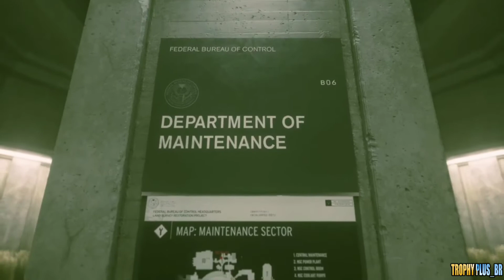Control Parte 2 Novos Poderes E Novas Ameaças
▬▬▬▬▬▬▬▬▬ INFORMAÇÃO DO MEU SETUP ▬▬▬▬▬▬▬▬▬
CPU: Intel i5 4 Geração 4570
RAM: 8 Gb Ddr 3 1600
Placa Grafica Gtx 1050 Ti
HD: SSD Sansung 480 Gb+Hd 750 Gb
PLACA MAE: Bluecase
FONTE: GameMax 80 Plus Bronze